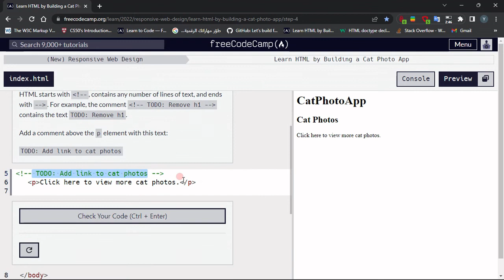Learn HTML By building a cat photo app - Step : 04